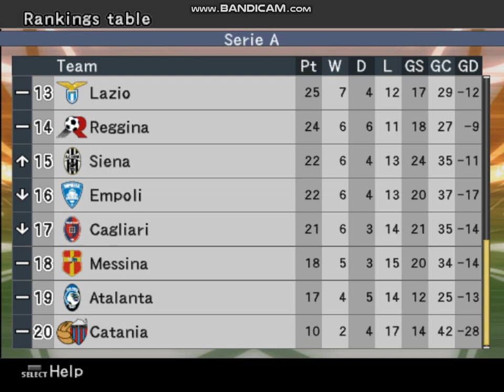Serie A - Fix 23